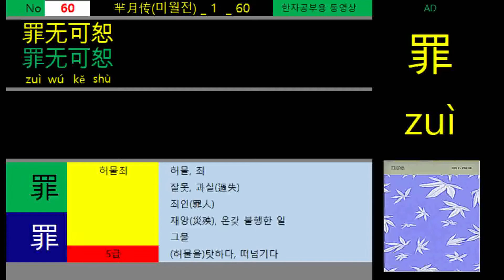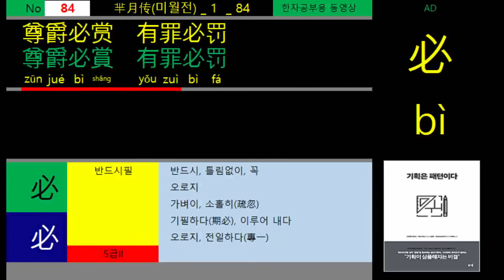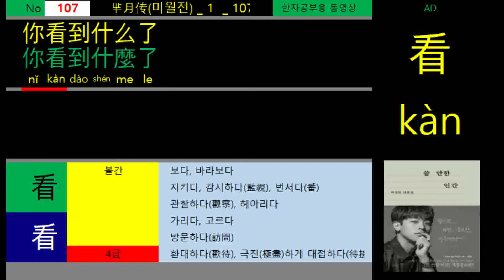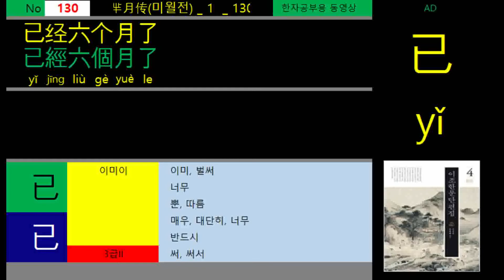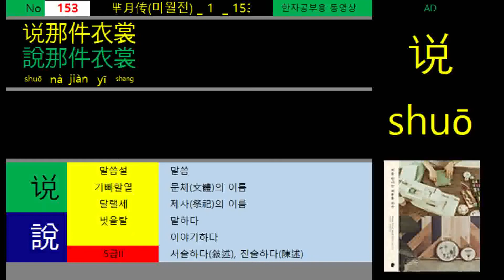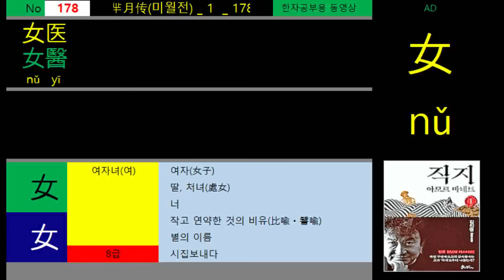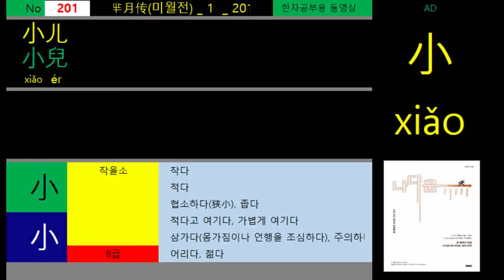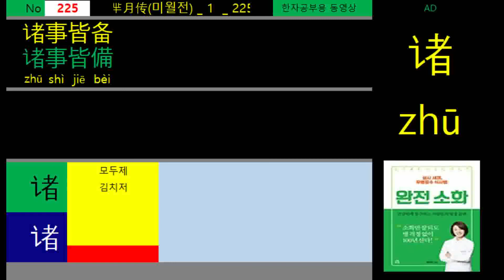미월전_1_225_한자_간제_번체_공부_芈月传_羋月傳_Mǐ yuè zhuàn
WordTravel
Learn Chinese